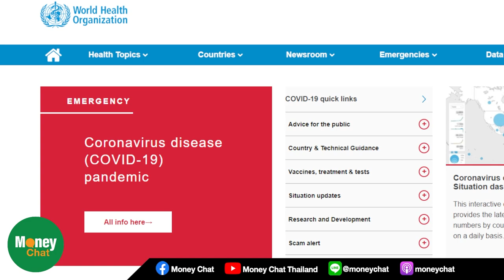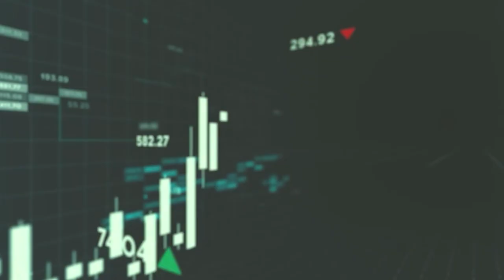Money Chat เจาะ โอไมครอน omicron - "โควิด เวฟ5" - วิกฤตยาวหรือชั่วคราว